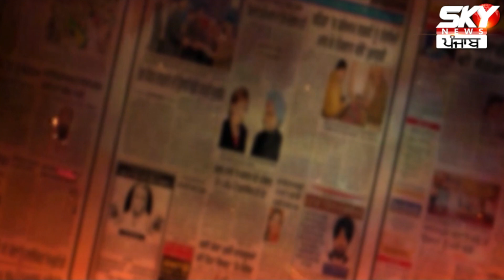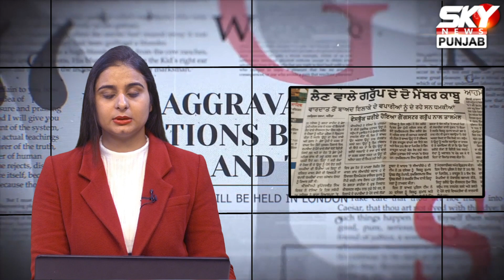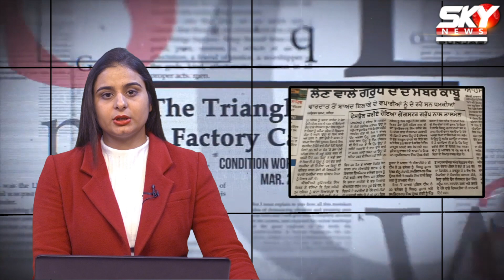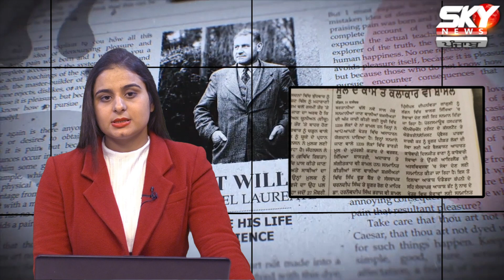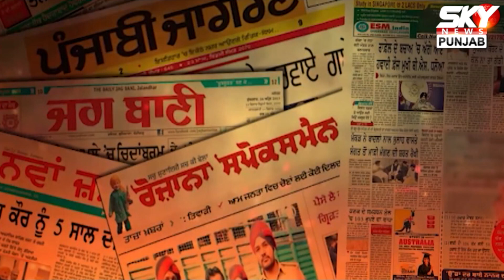Akhbari Shabad Bolde Program 1 january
ਅਖਬਾਰੀ ਸ਼ਬਦ ਬੋਲਦੇ ਪ੍ਰੋਗਰਾਮ !